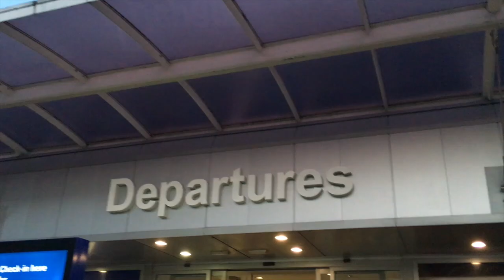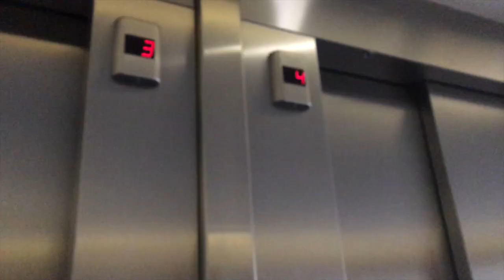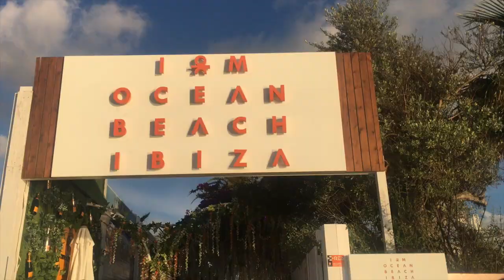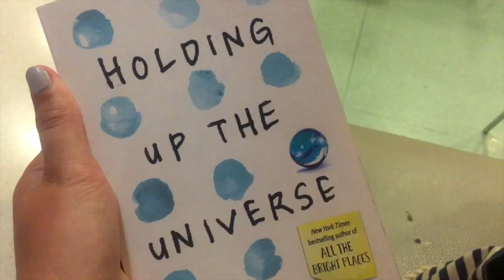Ibiza Vlog 2018 | Lara Cerys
Georgia and I had our first girly holiday to Ibiza and stayed in a lovely hotel in San Antonio Bay. Came back very tanned and very very very tired so have been catching up on sleep since then.